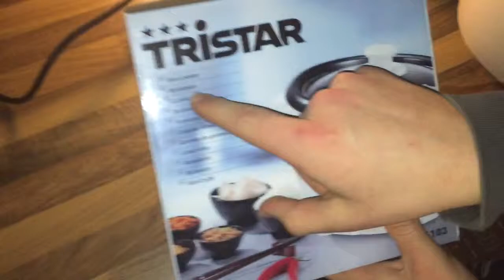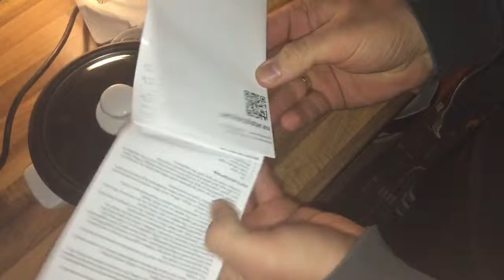Tristar Reiskocher RK-6103 out of the box Unboxing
Zutaten:

Tristar Reiskocher RK-6103

Fassungsvermögen: 0,6L

Fazit: nicht so toll, da kein Timer, sehr klappriges Gerät. Da kann ich den Reis auch wieder im Topf  kochen.

pduesp